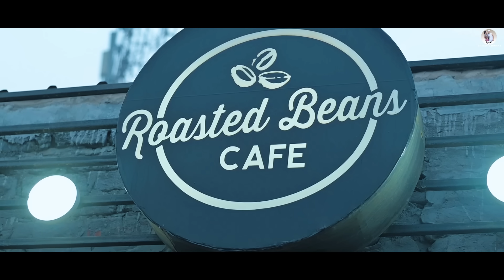Mondai dei kormoma ||Rungthang|Chamin||Official kau bru music video 2023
❌WARNING ❌
🚫RE-UPLOAD OF THIS OFFICIAL MUSIC VIDEO WILL BE STRICTLY PROHIBITED 🚫
"RUNGTHANG & CHAM ENTERTAINMENT" Presenting our first kau bru official music video in our channel.
Title:-("Mondai dei kormoma") It's a beautiful compose song sung by ||Biswanath reang|| (hit machine).
STARRING:- Rungthang & Chamin
Concept:- Chamin CK
Lyrics/Composition/Singer :- Biswanath Reang(Bru)
Choreography/Direction:- Govind Molsoi
Cinematography/Edit:- British Molsoi
MUA:- Sakhila Debbarma
Co-producer:- Rajesh Reang
Voice dubbing:- Chungkrung bru
Supporting Cast:- Sujit Reang,DM debbarma,Sunita Kalai,Sima debbarma.
Special Thanks:- Roasted Beans Cafe (Gurkhabasti, Agartala)
Location:- Agartala,Tripura
Thankyou 💗
Khakchangha ❤️
Hambai💖